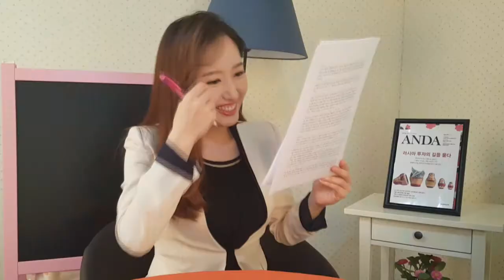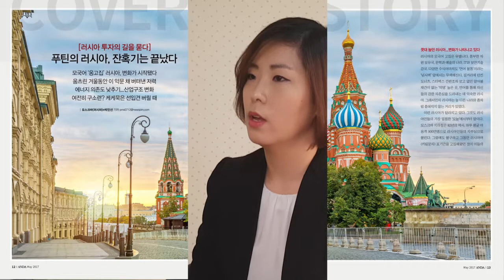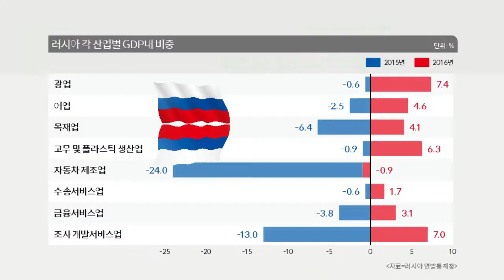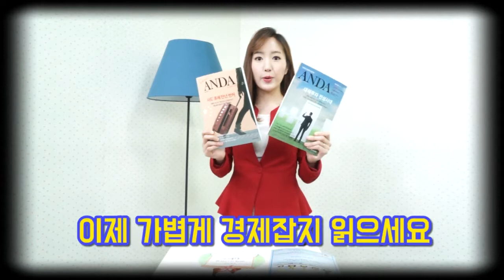[월간안다] 명품투자 지름길 '러시아 투자의 길을 묻다'...5월호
이번 ‘월간 ANDA’ 5월호(上)는 커버스토리 ‘러시아 투자의 길을 묻다'를 통해 체질개선을 시작한 러시아의 산업구조 변화를 통해 새롭게 투자기회로 떠오른 루블화 국채 소식 준비되었어요!

뉴스핌 GAM부 박민선 기자에게 들어볼게요.